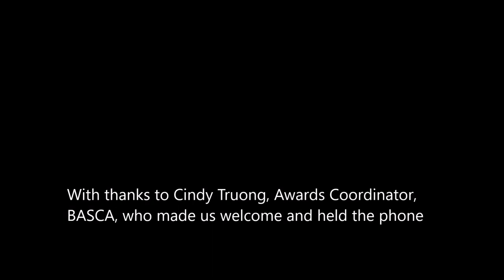Jeremy Dale Roberts - in Memoriam (rehearsal film from phone!)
Jeremy Dale Roberts – from Croquis
(1976-80)
IV – Croquis I / III – Chants / VI – Fusées /
XXV – Étude à 3 / XXIV – Croquis III
Peter Sheppard Skærved – Violin
Clifton Harrison – Viola
Neil Heyde – Cello
(Kreutzer Quartet)

Rehearsal for performance as part ofthe British Composer Awards
British Museum, London

With thanks to Cindy Truong
Awards Coordinator
British Academy of Songwriters Composers & Authors
2 Pancras Square, London, N1C 4AG
T: 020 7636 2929  Direct line: 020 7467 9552